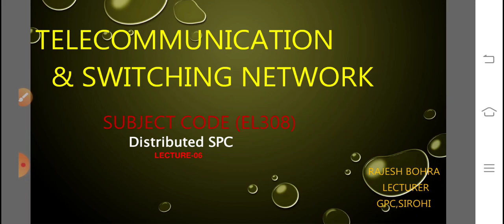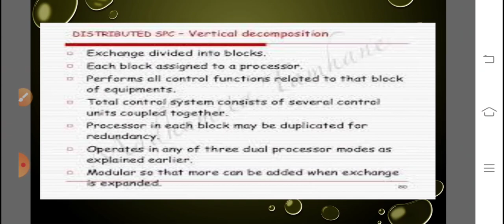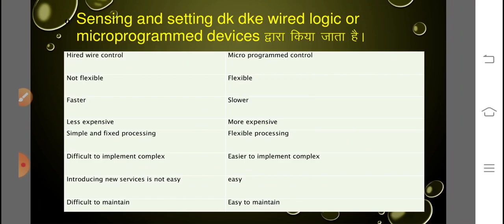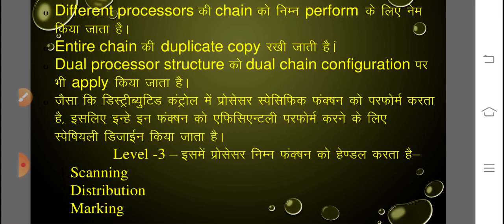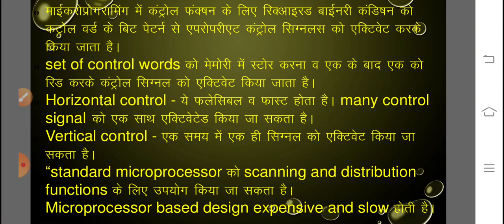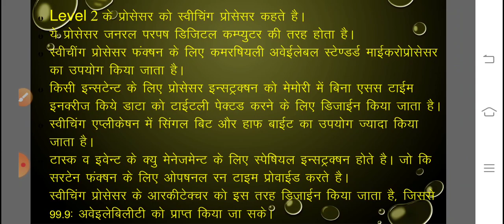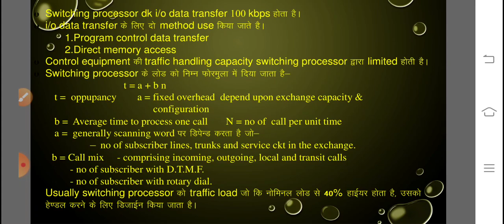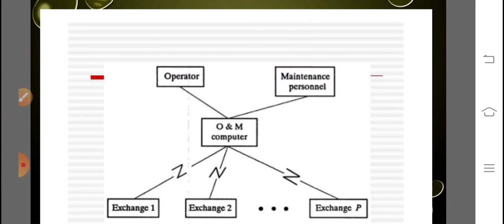Distributed SPC - Level of processing By Rajesh Bohra,Lecturer,GPC,Sirohi